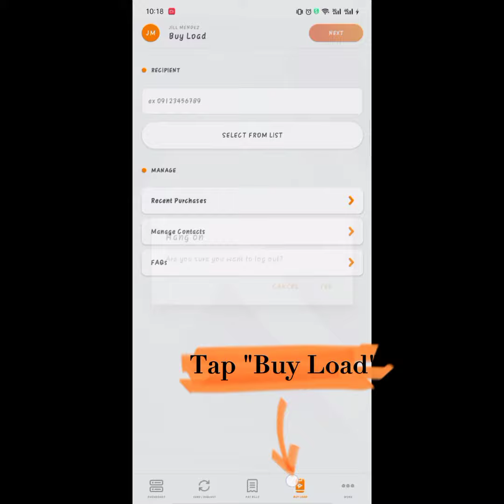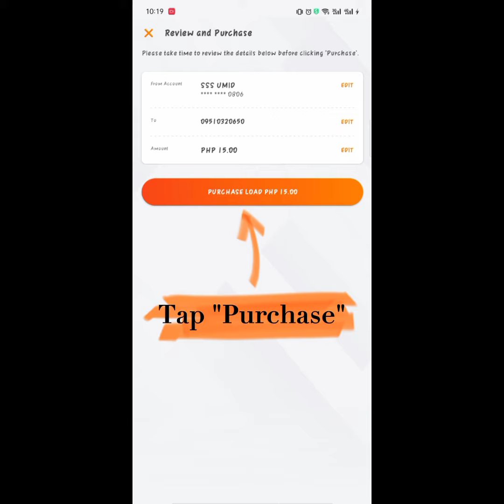How to Buy Load Via Union Bank App?? Easy and No Charge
If you have Union Bank App and you have Balance 99 and Below.You can use it to BuyLoad Via UnionBankApp.
Easy and No Charge😊

I hope you this can help😊